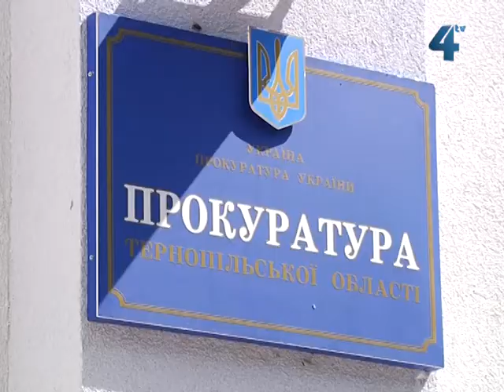Версія потерпілих: хлопці у Чорткові не розрізали коробку, винуватцем називають дорослого чоловіка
Нові подробиці та кардинально інша версія того, що насправді трапилось у Чорткові сьомого липня. Батьки потерпілих юнаків розповідають, що металеву коробку з боєприпасами розрізали не підлітки, а старший чоловік, який втік з місця події і залишив дітей у вогні. Попередньо відомо, що в металевому ящику були старі сигнальні ракетниці та патрони, які й вибухнули під час розрізання коробки. Справою займаться міліція та прокуратура області. Юнаків сьогодні прооперували, їх стан залишається важким.